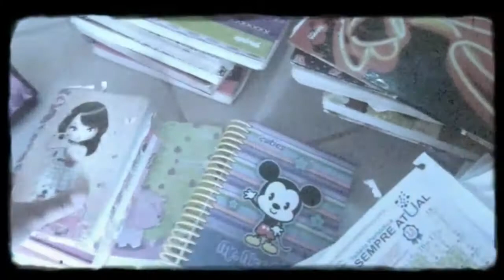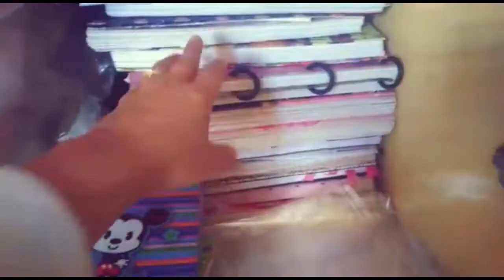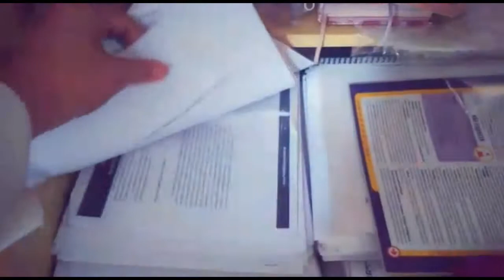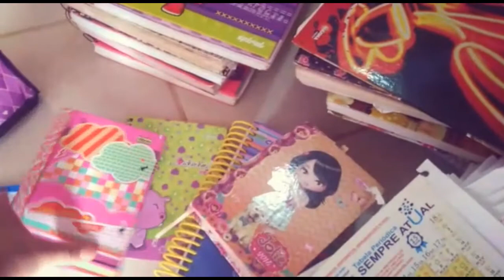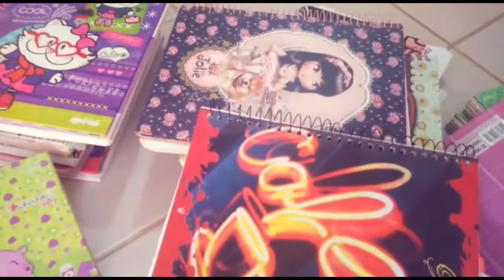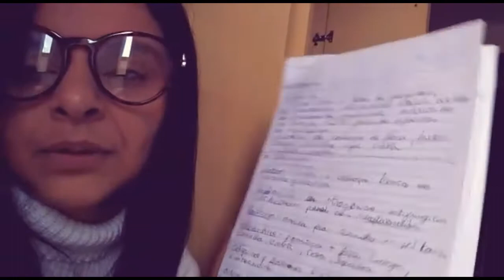4 ANOS E MEIO DE MATERIAL DA FACULDADE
Olá Pessoas, no vídeo compartilho com vocês o material que acumulei durante os períodos da faculdade de farmácia, já adianto que acumula muito material, mas que vale como aprendizado sempre.